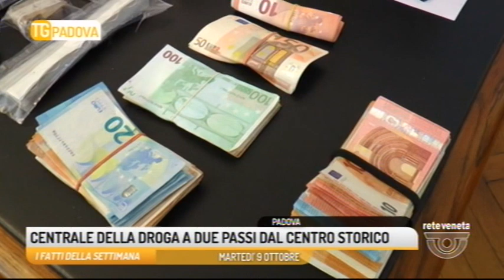TG PADOVA - Edizione completa 14/10/2018 19.36.26